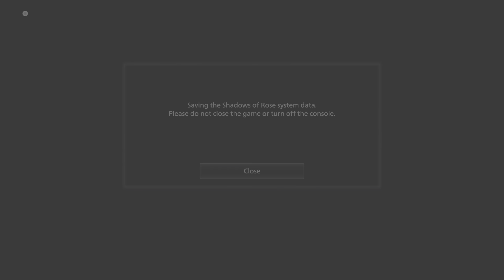Resident Evil Village: Shadow Of Rose DLC Part 1 - We are back!!!